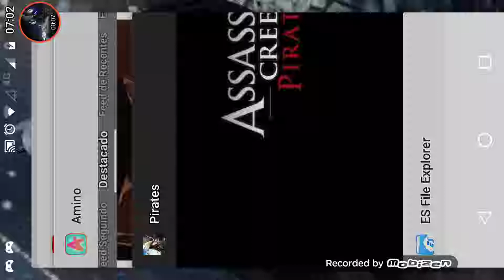Navegando com um dos navios mas forte do assassin's Creed Pirates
Links